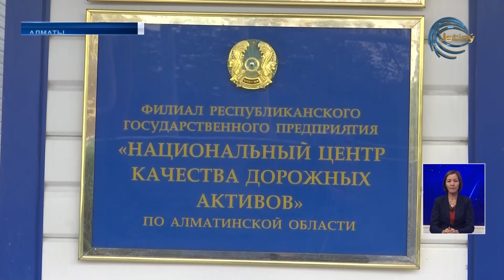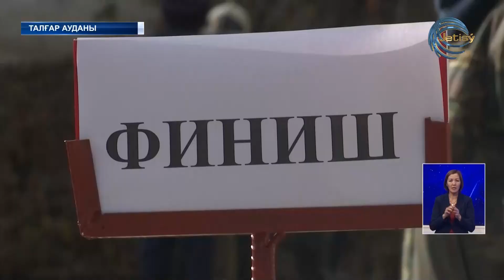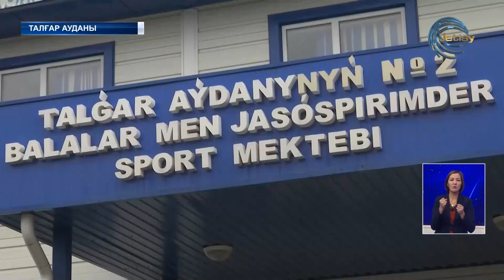АЛМАТЫ ОБЛЫСЫНЫҢ ЖАҢАЛЫҚТАРЫ (08.11.2022) 20:00